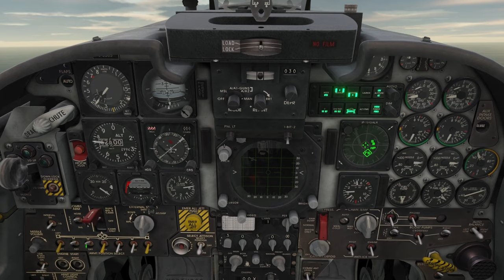The DCS Campaign I never made (but one day might finish)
My Released Campaigns:
Operation Black Bear: